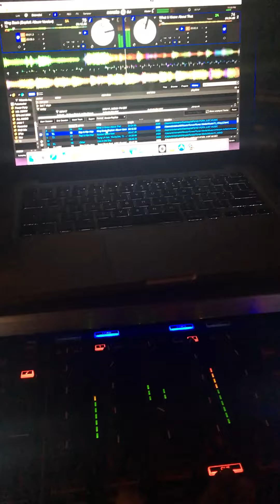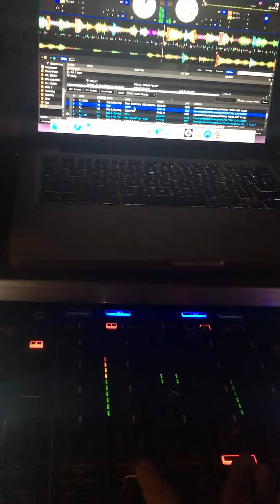T.I Birthday quickie mix for IG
Follow @djcalifia on Instagram @troubleman31 Birthday dedication 9/25/17